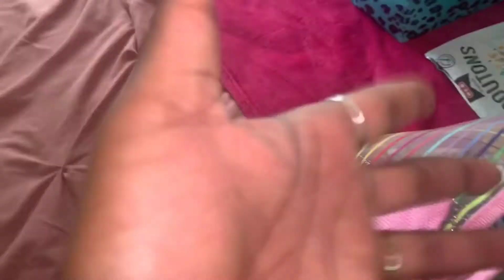Happy Birthday!! | Juneteenth Celebration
HEY LOVES!! Today me and my sister celebrated my mom"s birthday!